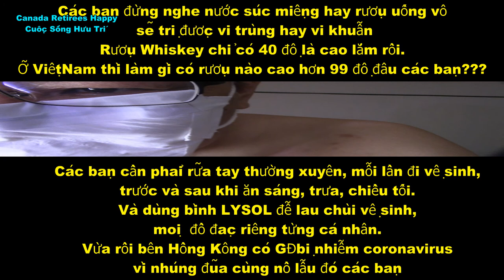🔵DIY FaceMask N95😷for☣️ChinaCorvid-19/Tự làm khãu trang chống dịch Vũ Hán China Corvid-19